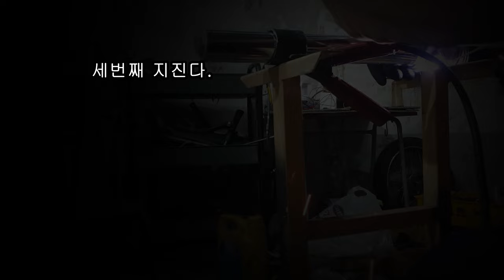눈물없이는 못보는 프로젝트바이크 100만원짜리 야마하 mt03 . 제7편 손대는것마다 너덜너덜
눈물없이는 못보는 프로젝트바이크 100만원짜리 야마하 mt03 . 제5편 손대는것마다 너덜너덜